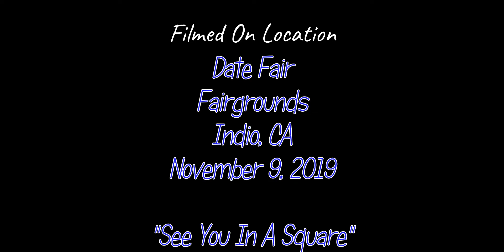Square Dancing RIVCO #23 2019 Jerry Junck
Square Dancing RIVCO (Riverside County Square & Round Dance Festival) #23 2019 Jerry Junck from Nebraska calling.